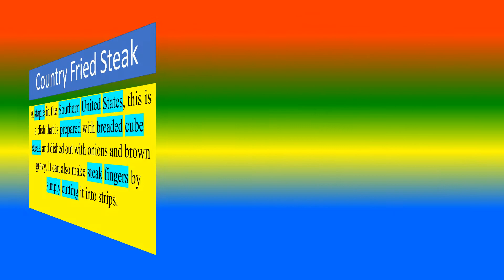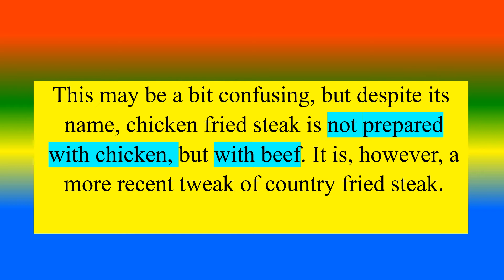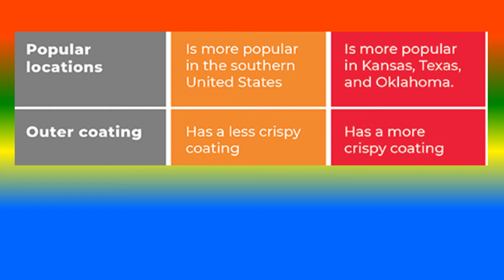Difference Between Country Fried Steak and Chicken Fried Steak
What is  Country Fried Steak   ?,
What is    Chicken Fried Steak?,
What are the Difference between  Country Fried Steak and Chicken Fried Steak?,

TOPICS
PSYCHOLOGY